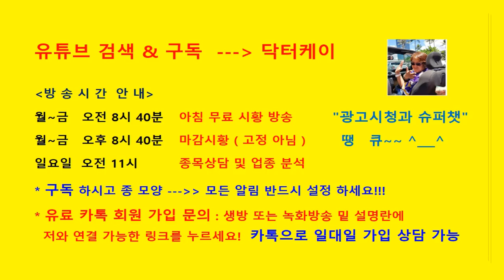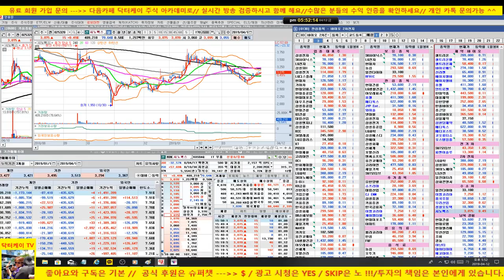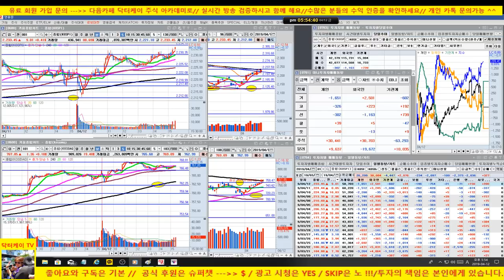[셀트리온과 바이오 & 마감 시황]셀트리온 강세 좀처럼 안무너진다/외국인 매수세 지속 유입/190412/대한민국 No.1 닥터케이 주식아카데미